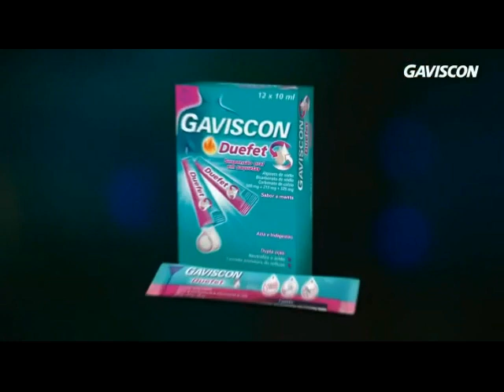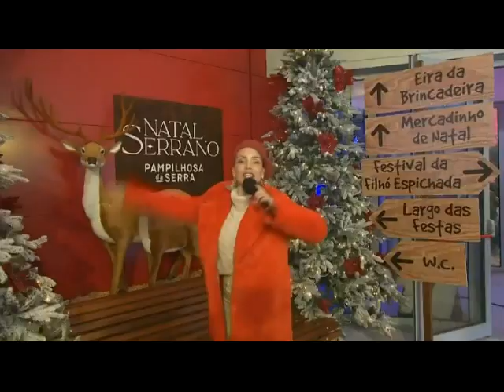Publicidade SIC 15-12-2023 (4)